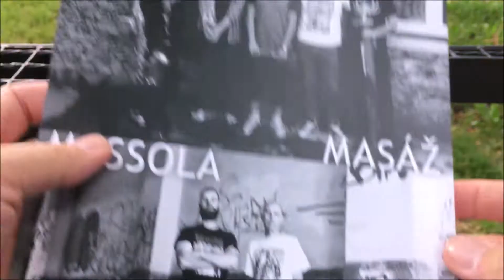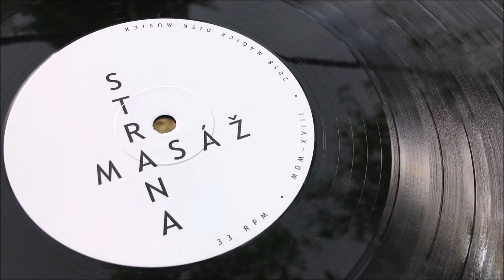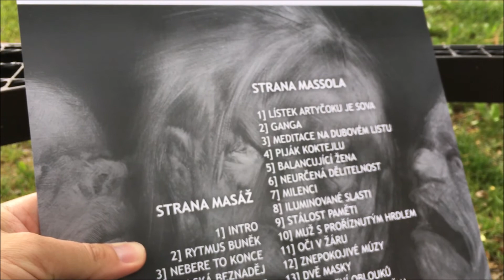MASÁŽ – Skladatelská beznaděj (from split LP MASÁŽ / MASSOLA)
TZ: MASÁŽ / MASSOLA [split LP + MP3, 2018]

Cholerici, jděte do prdele! Nechte mě tvořit!

Nevydáváme moc často splity, vlastně tohle je náš úplně první! Po více jak deseti letech existence tedy přímý důkaz rčení, že nikdy není pozdě. Do černých drážek jsme umístili aktuální záznamy dvou tuzemských kapel, které na tomto lisovaném médiu právě nyní debutují.

To je ta Masáž s Čertem z Gride? To je ta Massola s Vikim z Sheeva Yogy? Ano, ale podstatné je jedním dechem sdělit, že z jejich domovských formací toho v Masáži, respektivě Massole příliš mnoho neuslyšíte. Není to grind core ani power violence, ale ve svým jádru extrém, který jde sofistikovaně ještě dál. Víte, jak je těžký vnímat život optikou vesmíru? Tak stejný to je s těmahle kapelama, kdybyste je chtěli podrobit optice mainstreamu. Prostě nelze. Tohle je alternativa k alternativě. Avantgarda, nová společenská revolta. Jo, jasně, je to nářez, ale prostě a jednoduše – jinej!

Černý lisovaný vinyl s černobílými etiketami vyšel ve striktním nákladu 100 ručně číslovaných kusů, obsahuje inlay s fotkami kapel, texty a nezbytnými informacemi, obal samotný je pak ručně bigovaný, řezaný a lepený. Duch DIY etiky jsme přísně a sebemrskačsky dotáhli do zdárného finále.

Nové šílenství následuje nový underground. Baví nás nehrát na jistotu a doufáme, že alespoň 100 dalších rovněž. Pokud mezi ně patříte a milujete vinyly, jednoduše a včas použijte tento odkaz:

Křest alba proletí 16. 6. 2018 Čermnou u Sušice u příležitosti 10. ročníku venkovního defilé Magick Musick. Plán je takový, že obě kapely stanou na pódiu naráz a střelba skladeb bude provedena hrubě na střídačku. Zkrátka split LP uvede split performance. Pokud se chystáte zastavit a chcete vstupenku za nejpříznivější cenu, vydejte se předem touhle cestou:

Titul: MASÁŽ / MASSOLA
Vydavatel: Magick Disk Musick
Datum vydání: 18. května 2018
Žánr: acoustic experimental-punk / free jazz-grind, nový underground
Typ hudebního nosiče, katalogové číslo: split LP, MDM-XVIII